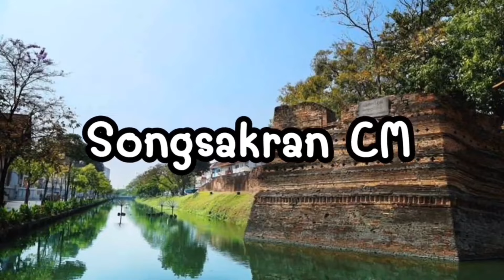ส่งสการจำลอง เผาศพหนู เผาศพสัตว์